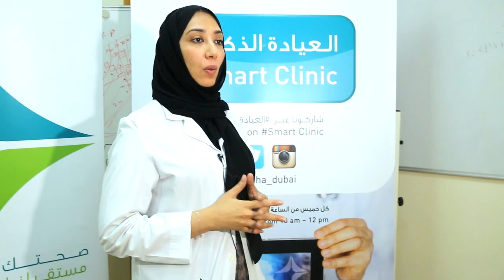العيادة ـ الذكية هشاشة العظام